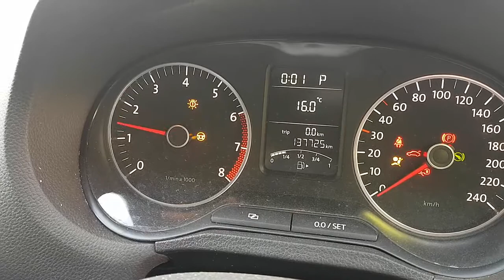WRECKING 2012 VOLKSWAGEN POLO 1.2 AUTOMATIC (C29468)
We are currently wrecking this 2012 VOLKSWAGEN POLO 1.2 AUTOMATIC (C29468).